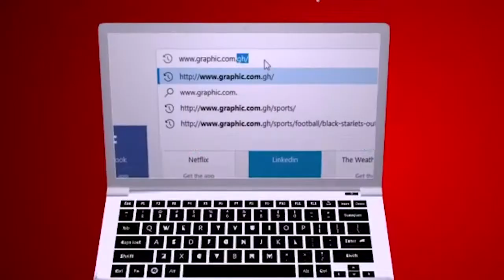Lonely places Rev Dr Ebenezer Markwei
There will be lonely places in your walk of faith, in leadership and in life. What you do when you sit alone in a test of your maturity.